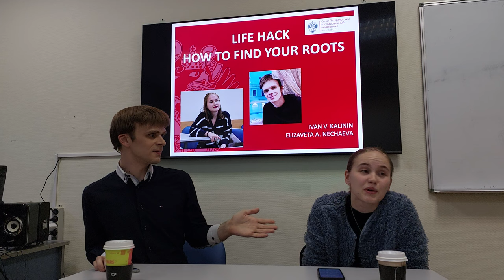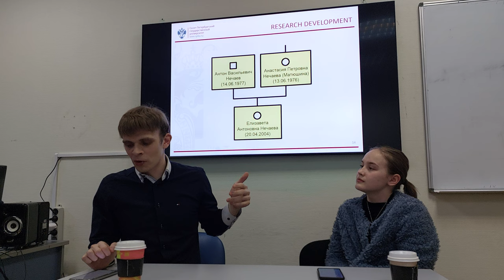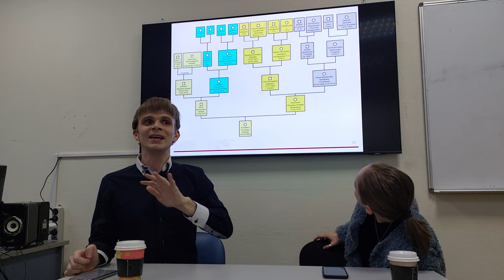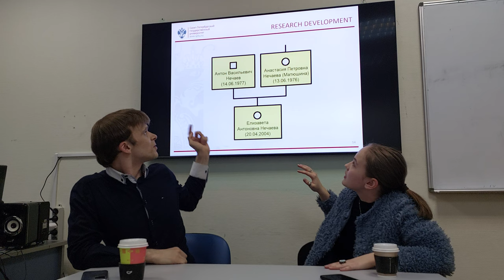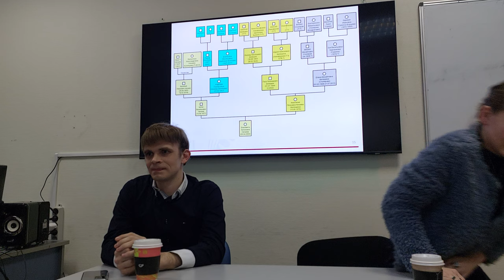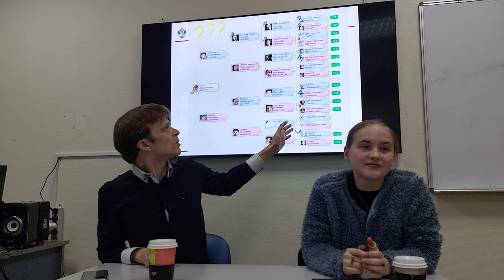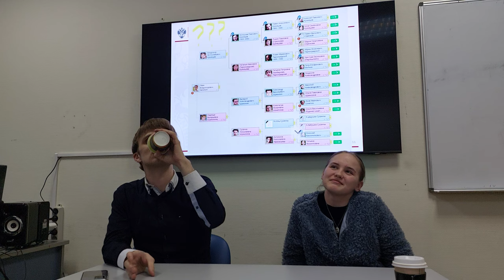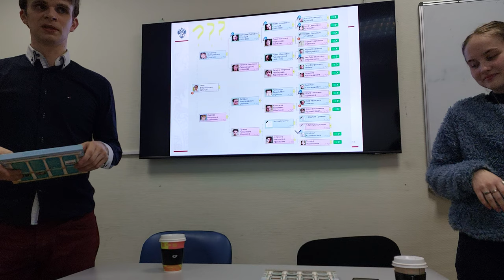Russian Genealogy. Life hack - How to find your roots. Kalinin, Nechaeva. Как найти свои корни.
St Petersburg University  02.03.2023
There are quite a few lectures on certain aspects of genealogical search that you can find by keywords (search for ancestors using births records, confession lists, population census, etc.).
Here we decided to build an almost unprecedented material, to invite you to the so called genealogical kitchen (behind the scenes of the family research process). Considering the modern trend towards rapprochement between the audience and content creators, we will  invite you to our table, for a cup of coffee, where the idea of genealogy book was born. Let's try to show how Elizabeth will find her roots. Not only a cultural connection, but also a continuous and concretized involvement in her family culture, country and family.